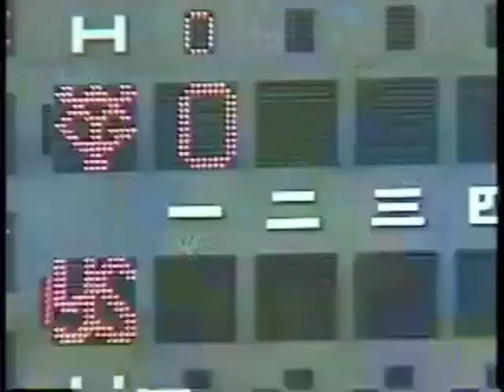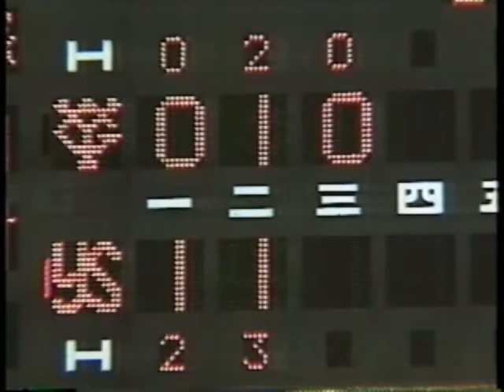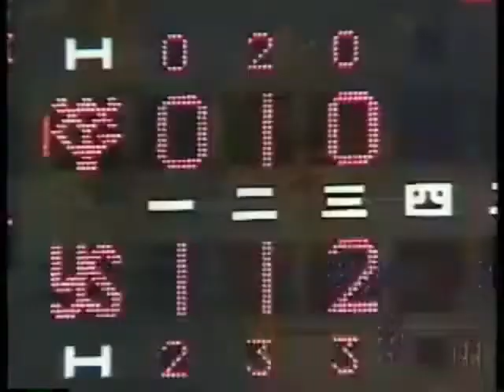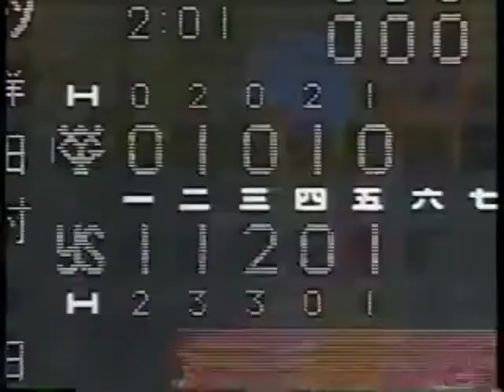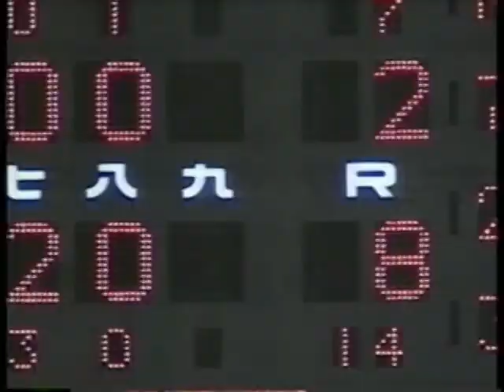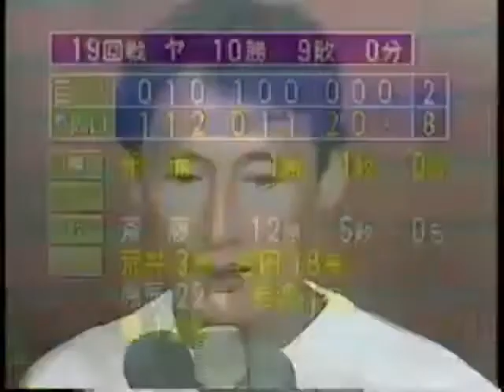2年ぶり白星、ヤクルトの新浦/1992.8.16/ヤクルトー巨人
巨人、先発斎藤。いつでもやめていい新浦。